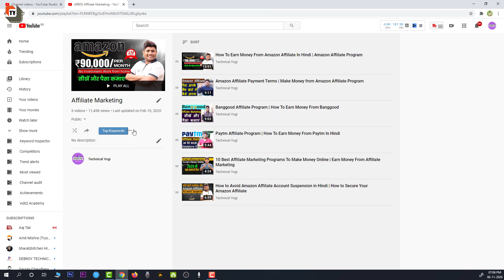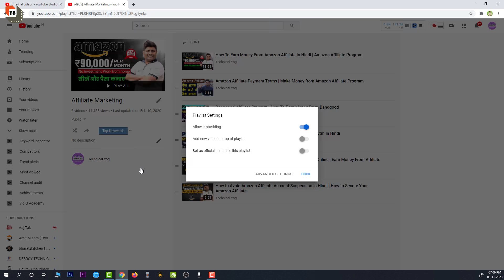How to Get More Views on Old YouTube Video | YouTube Par Views Kaise Badhaye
Dosto Aaj Ki Is Video Me Maine Aapko Ye Bataya Hai Ki YouTube Par Playlist Ki Kuch Settings Ke Bare Me Bataya Hai Jis Aap Old Videos Par Views Increase Kar Sakte Hai Ummeed Hai Aapko Ye Video Bahut Pasand Aayegi